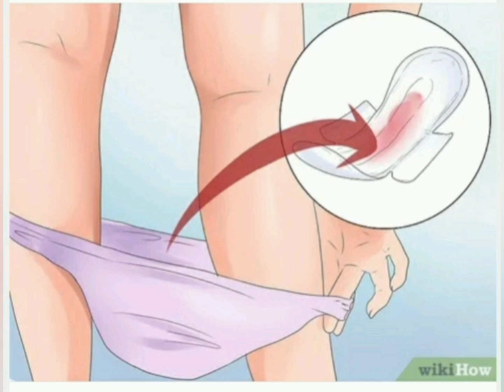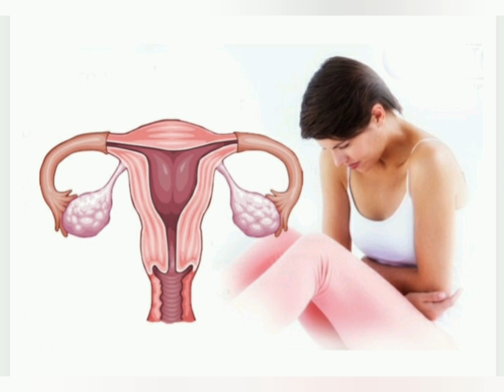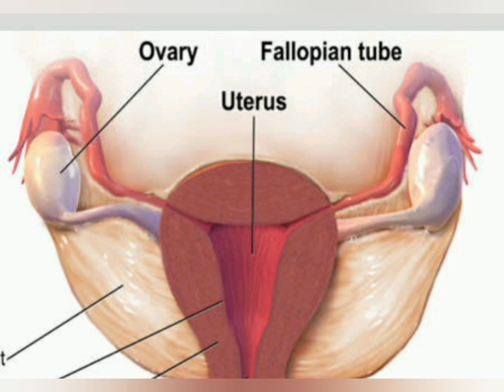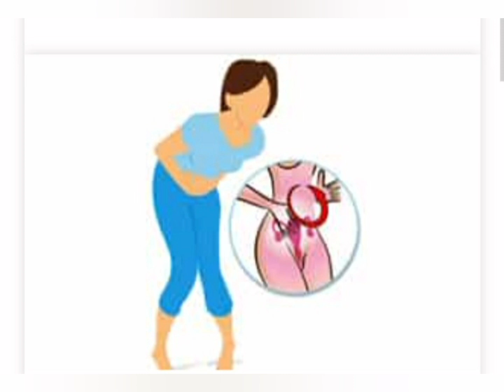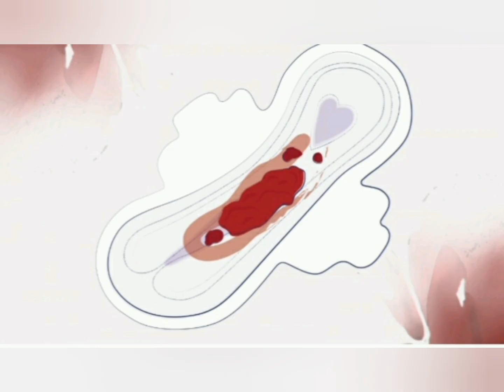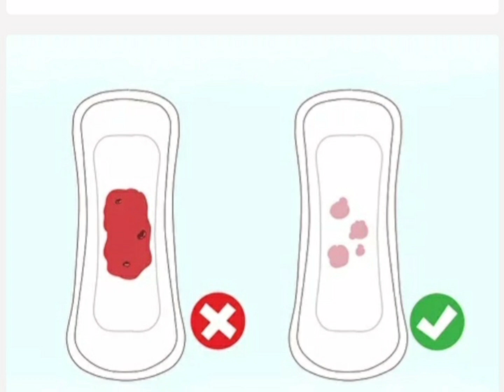Periods Se 10 Din Phle Kabhi Na Kare Ye Kam || Misscariage Ho Skta hai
periods se 10 din phle kbhi na kre ye kam implantation fail ho jayega